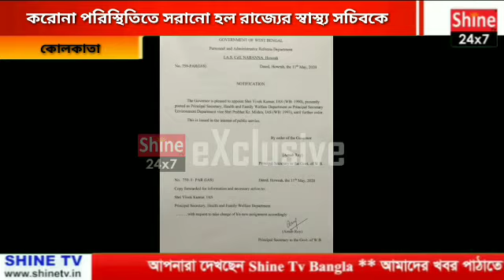করোনা পরিস্থিতিতেই সরানো হল রাজ্যের স্বাস্থ্য সচিব বিবেক কুমারকে